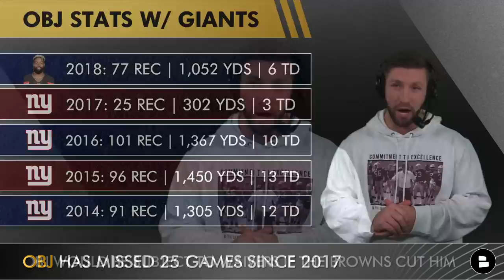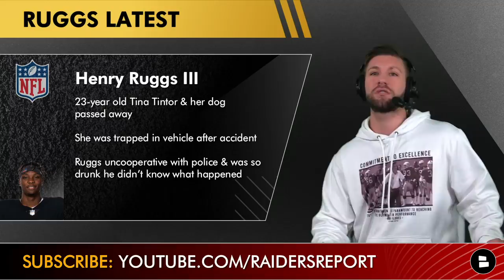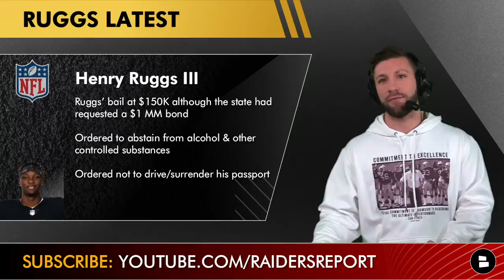Raiders Rumors On Odell Beckham & DeSean Jackson + Raiders Injury Report & Latest On Henry Ruggs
Raiders rumors are swirling right now around Browns WR Odell Beckham Jr. and NFL Free Agent WR DeSean Jackson. Could either of these WRs be on the Las Vegas Raiders this season? Mitchell Renz, host of the Raiders report discusses OBJ, D-Jax, Raiders injury report heading into their Week 9 game against the Giants and the latest news involving former player Henry Ruggs.

Raiders Topics today:
- OBJ to the Raiders?
- DeSean Jackson to Las Vegas?
- Raiders News & Rumors
- Latest On Henry Ruggs

Love the hoodie Mitchell had on? Get great Raiders gear from Autumn Abyss & click enter the abyss to save 20%

OBJ to the Las Vegas Raiders rumors are swirling because the past 2 practices he has been sent home by the Browns leading to speculation that Beckham could be released. The Rams released D-Jax and the Raiders could be a team interested in him. The Raiders injury report came out with only John Simpson & Johnathan Hankins listed. Raiders head coach Rich Bisaccia said Richie Incognito is making progress but he isn’t expected to play.

Henry Ruggs latest news:
-  He was going 110 mph over the speed limit
-  Ruggs car drove Tina Tintor car 520 feet after impact
-  Ruggs’ blood-alcohol level was 0.161 twice the legal limit (2 hours after)
-  23-year old Tina Tintor & her dog passed away
-  Bystander: She was screaming while the car was on fire
-  Ruggs uncooperative with police & was so drunk he didn’t know what happened
-  Ruggs’ bail at $150K although the state had requested a $1 MM bond
-  Ordered to abstain from alcohol & other controlled substances
-  He was ordered not to drive & to surrender his passport

- BREAKING: Raiders’ Henry Ruggs To Be Charged With ‘DUI Resulting In Death’ After Fatal Car Accident